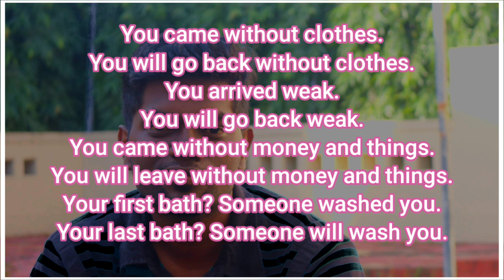Life is Zero for Many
Many people think that their life is so precious, but it's not.